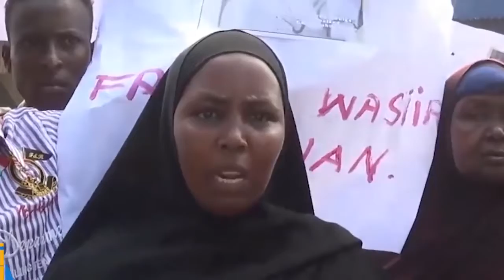Dibedbaxyo Lagu Diidanyahay Xadhiga Wasiirka Amniga Jubaland Oo Ka Dhacay Gedo.